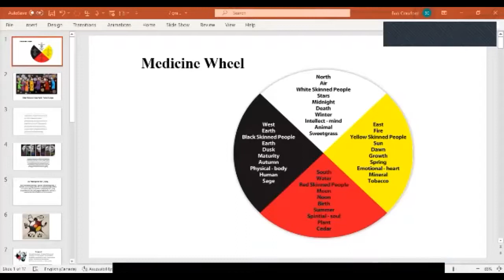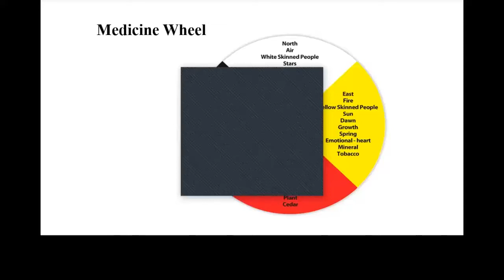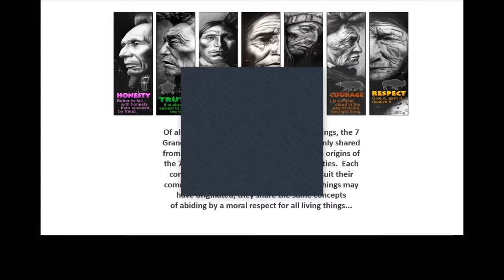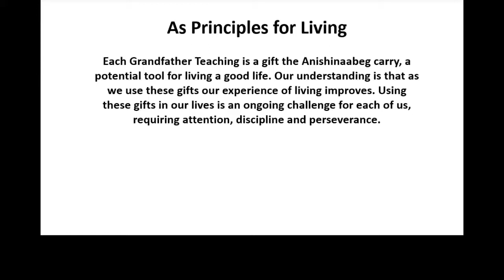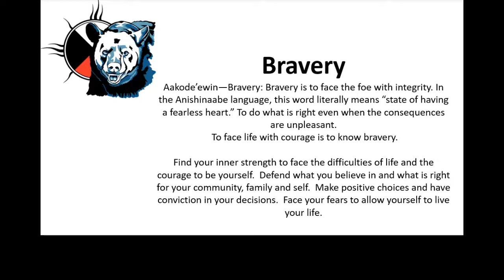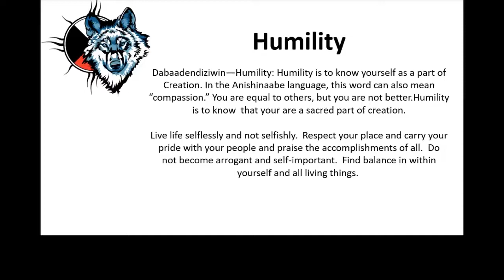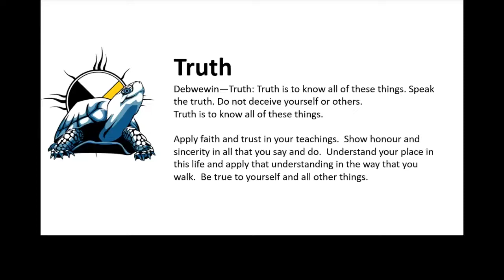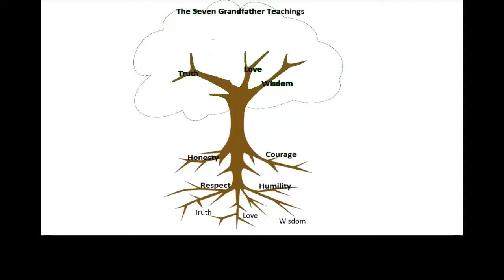Indigenous Education & Services: Seven Grandfather Teachings | George Brown College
Learn about the Seven Grandfather Teachings, also known as the Seven Sacred Teachings, from Indigenous Counsellor and Professor Bob Whiteduck Crawford.